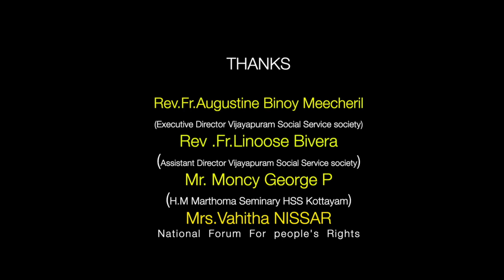പിൻവിളി. short film say No to Drugs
PRESENTED BY

CHILDLINE KOTTAYAM & VIJAYAPURAM SOCIAL SERVICE SOCIETY KOTTAYAM

 ABRAHAM VIJAY JOHN

ASSISTANT DIRECTORS :. ASHISH JOSE & .  ANANDHU P CHANDRAN

CAMERA :JALEEL ALUVA
ASSISTANT CAMERA : ABHISHEK T A
PRODUCTION COORDINATOR : MATHEW JOSEPH
PRODUCTION CONTROLLER : SHINCHU SHAJI

DISTRICT ADMINISTRATION KOTTAYAM
CWC KOTTAYAM, DCPU KOTTAYAM
MT SEMINARY HIGHER SECONDARY SCHOOL KOTTAYAM